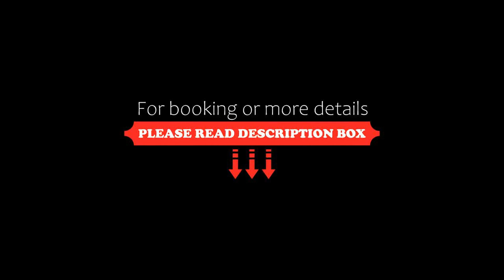Amolaris Private Garden Chalets & Residence, Coldrano, Italy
About Property:
With mountain views, Amolaris Private Garden Chalets & Residence is located in Coldrano and has a restaurant, room service, bar, garden, terrace and barbecue. Both WiFi and private parking are available at the aparthotel free of charge.
The accommodation comes with a flat-screen TV and a private bathroom with bidet, shower and free toiletries, while the kitchen features a fridge, a dishwasher and a stovetop. Some units include a balcony and/or a pa...
Property Type: Hotel
Address: Schanzenstr.31, 39021 Coldrano, Italy
Searching For
1. Amolaris Private Garden Chalets & Residence - Coldrano - Italy
2. Amolaris Private Garden Chalets & Residence - Coldrano - Italy Address
3. Amolaris Private Garden Chalets & Residence - Coldrano - Italy Rooms
4. Amolaris Private Garden Chalets & Residence - Coldrano - Italy Amenities
5. Amolaris Private Garden Chalets & Residence - Coldrano - Italy Offers and Deals
Audio Credit:
Track Title: Blank Slate
Artist: VYEN